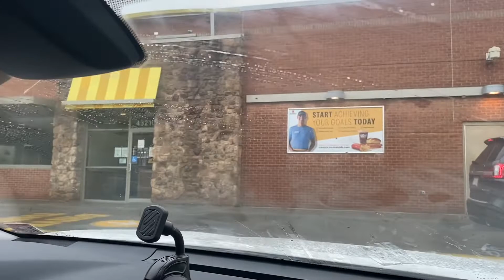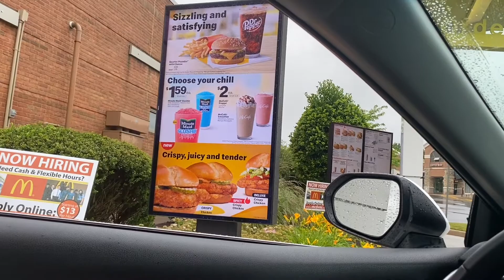Having breakfast at McDonald’s